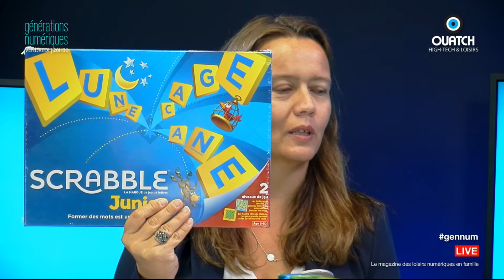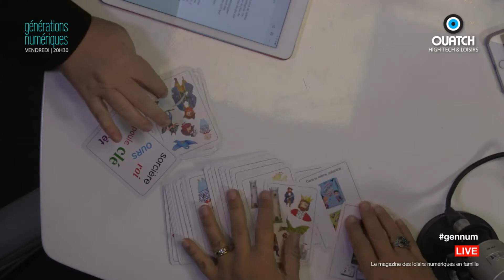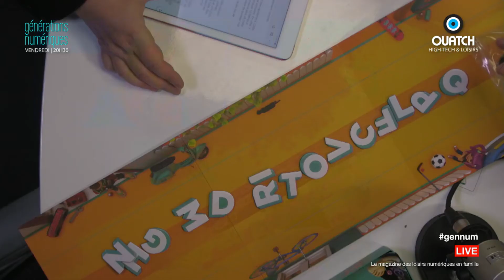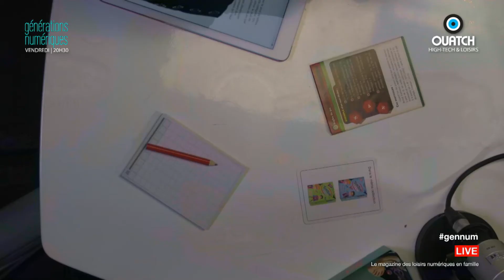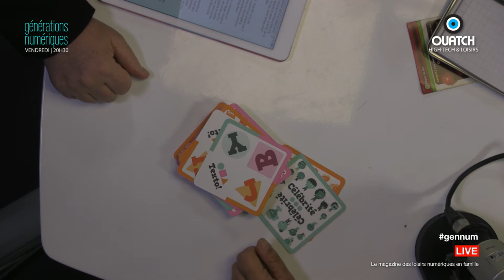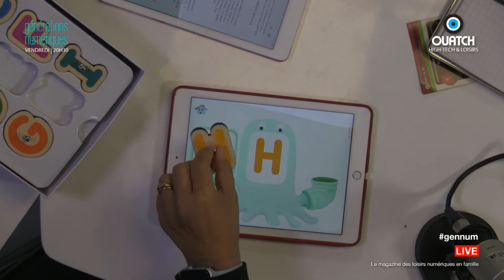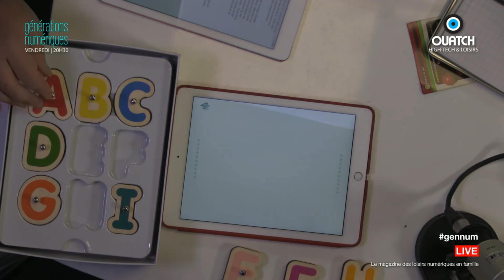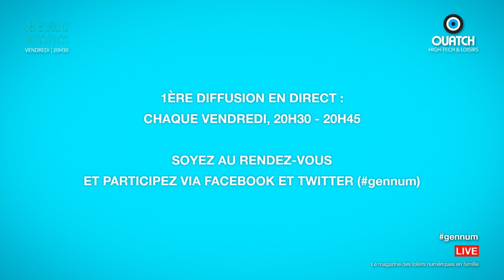Générations Numériques S05E03 : Tous les jeux pour s'amuser avec les mots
Dans Générations Numériques nous vous présentons nos jeux et applications préférés pour s'amuser avec les mots et le français.